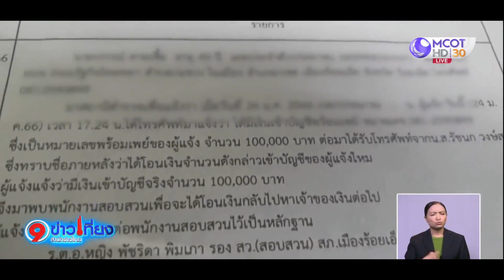ตร.ร้อยเอ็ดตกใจอยู่ดีๆ เงินแสนโผล่บัญชี ที่แท้สาวอยุธยาโอนผิด ส่งคืนเจ้าของเรียบร้อย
สาวอยุธยาโอนเงิน 1 แสนบาท ผิดบัญชี โชคยังดีไม่ถึง 1 ชั่วโมง ได้รับเงินคืน เพราะปลายทางเป็นตำรวจร้อยเอ็ด ตกใจมีเงินแสนเข้าบัญชี หวั่นถูกกล่าวหาเป็นบัญชีม้า รีบแจ้งความหาทางคืนเงินให้เจ้าของ วิดีโอคอลคุยกันเพื่อยืนยันตัวตน เจ้าของเงินขอบคุณตำรวจน้ำดี ได้เงินคืนทั้งหมด  ►โอนเงินแสนผิดบัญชี